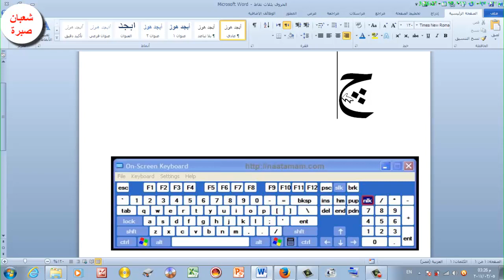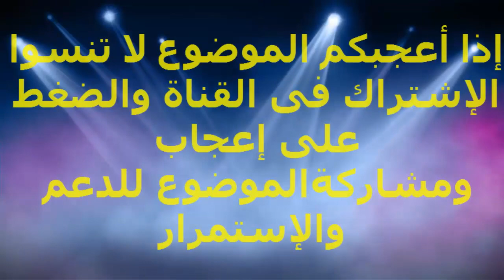كيفية كتابة حروف ج وف بثلاث نقاط ( چ - ذ ) من لوحة المفاتيح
شعبان_صبرة;كيفية كتابة حروف ج وف بثلاث نقاط بطريقة بسيطة وسريعة وسهلة من لوحة المفاتيح,كتابة الحروف بثلاث نقاط من لوحة المفاتيح
حرف چ =ALT + 0141
  حرف ذ= ALT + 1704
 حرف پ= ALT + 0129
يختار مفتاح Alt  الموجود على يمين المسطرة والارقام من اللوحة من جزء الارقام